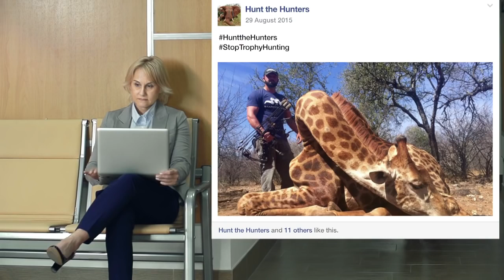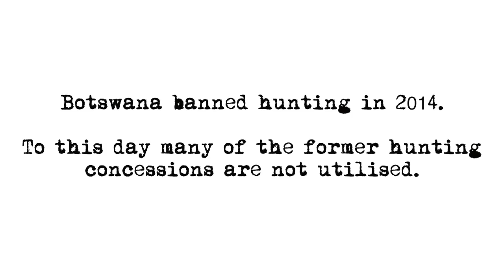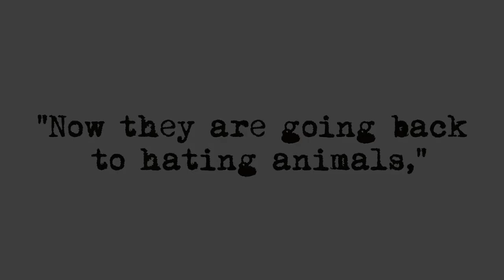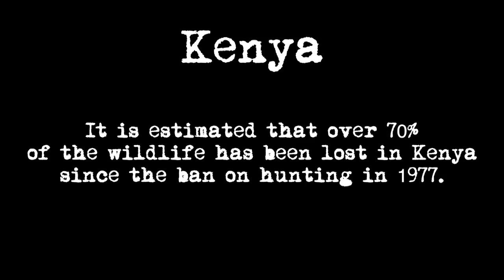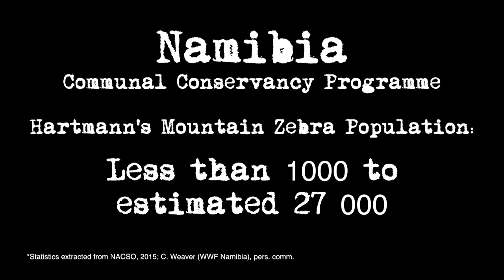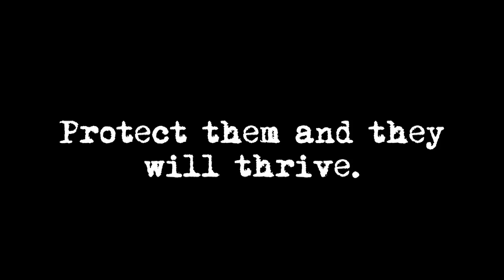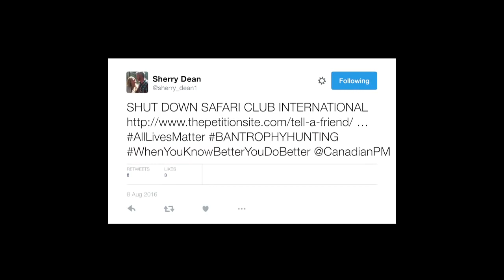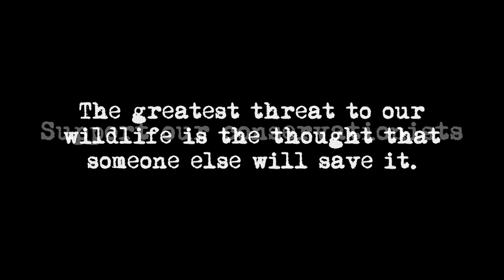A Conservationist’s Cry (PHASA)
Creator Credit: Professional Hunters’ Association of South Africa (PHASA)

“A Conservationist’s Cry” was produced by the Professional Hunters’ Association of South Africa (PHASA) - Sybarite Sporting Ltd fully support the operators who produced this production.

This film is a necessary action by dedicated hunter-conservationists to educate the world on what really happens if hunting is stopped - this is "Sustainable Use for Wildlife Conservation"!

Please SIGNUP for the Sybarite Group news and information email on 'Sustainable Use for Wildlife Conservation'...